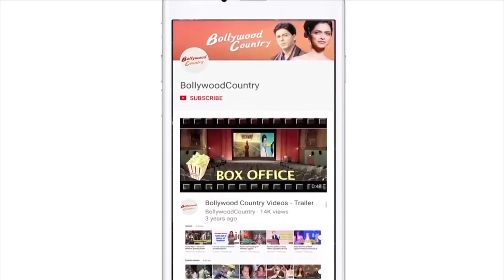Salman Khan, Bhagyashree unveil Rajveer, Paloma's romantic title track from 'Dono'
Bollywood superstar Salman Khan and actress Bhagyashree, who redefined the concept of love in 1989 with the film 'Maine Pyar Kiya', launched the romantic title track of the upcoming film 'Dono' starring debutant actors Rajveer Deol and Paloma, on Wednesday.